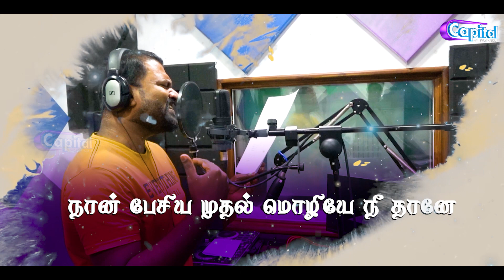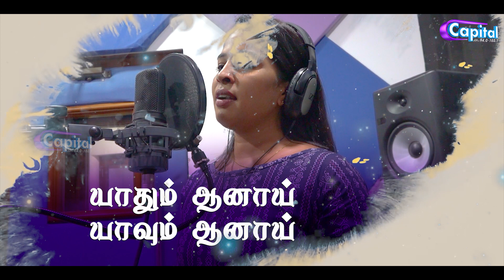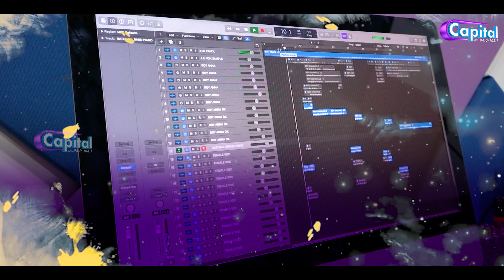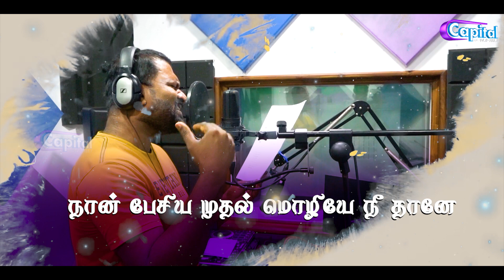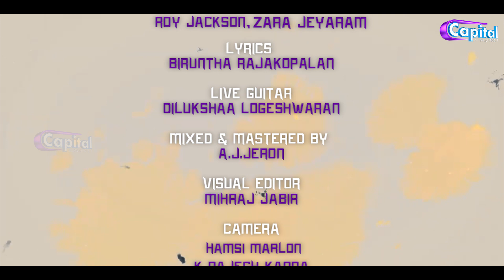YAADHUM AANAI | MOTHER'S DAY SONG | CAPITAL FM | A.J.JERON | ROY JACKSON | SARA JAYARAM | BIRUNDHA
"யாதும் ஆனாய்"

Director  - Ziya Ul Hazan
Song Composed ,Produced & Arranged By - AJ Jeron
Singers              - Roy Jackson & Sara Jayaram
Lyrics                 - Birundha Rajagopalan
Live Guitar        - Dilukshaa Logeshwaran
Visual Editor     - Mihiraj Jabir
Camera              - Hamsi Marlon | K.Rajesh Kanna

Musician Credits:

Mixed & Mastered - A J JERON

Capital Fm Watch & Enjoy